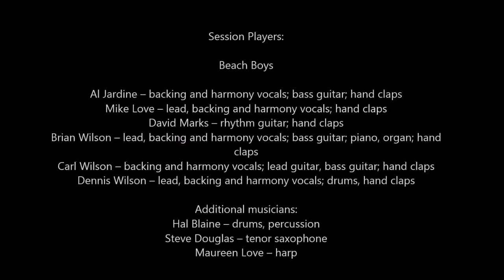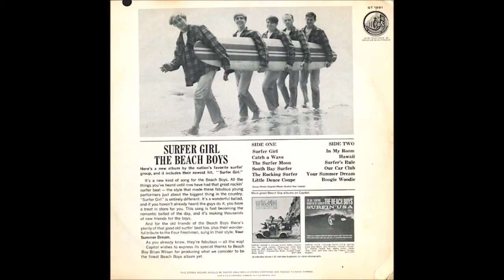The Beach Boys - "In My Room" - Sound Engineering - Vocal Harmony Groups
Excellent studio recording that showcases well the beautiful harmonies of The Beach Boys. Recorded at Bill Putnam's United Western Recorders studio complex.

My vinyl copy is an original Los Angeles (A/B tubed lathe) pressing that was recorded, mastered, cut, and pressed with no additional processing directly in Hollywood from 1963.  No noise filtering needed with minimal declicking applied and slight EQ.